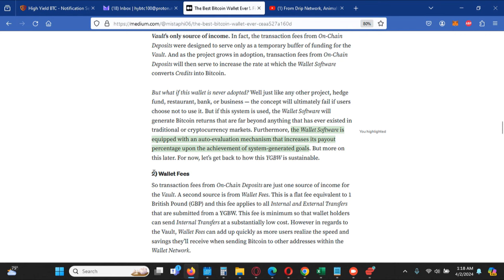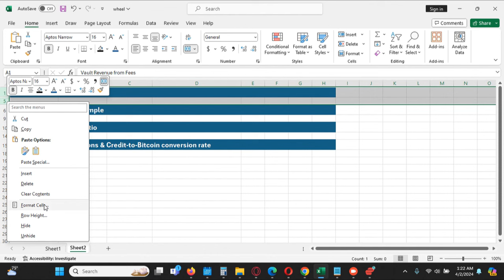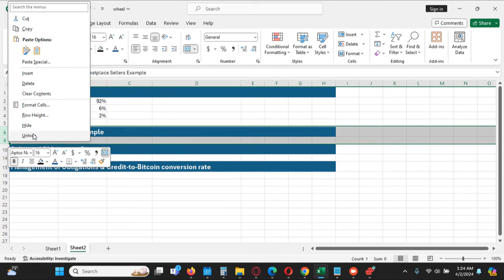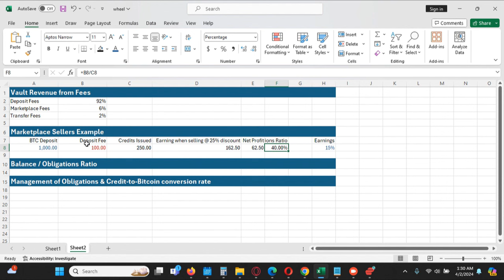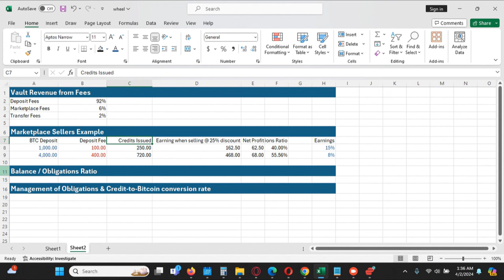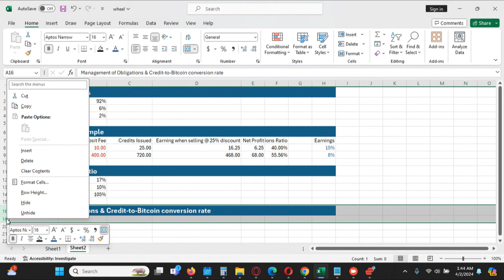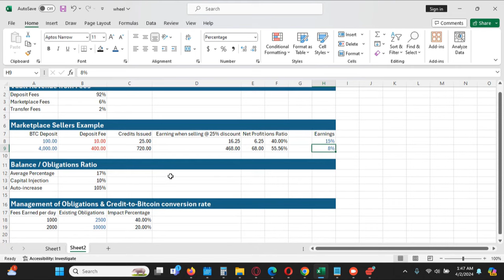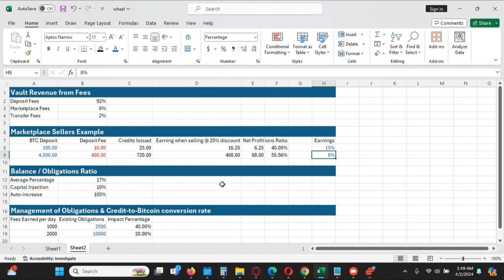Rethinking Bitcoin – Manual Update to the Earnings Percentage of Yield-Generating Bitcoin Wallets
AVOID GETTING SCAMMED.  Unlicensed replicas of this wallet software may be developed to deceive people in the future.  Always be certain to authenticate the website before registering for any yield-generating Bitcoin wallet developed by Mista Phi.